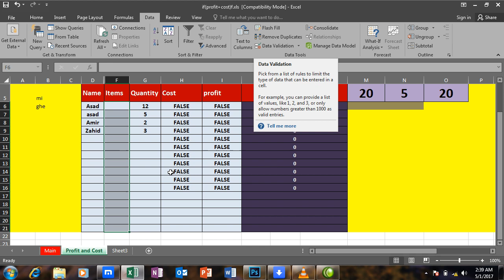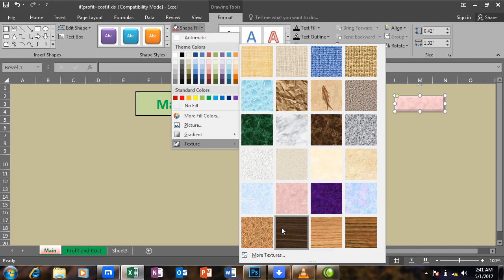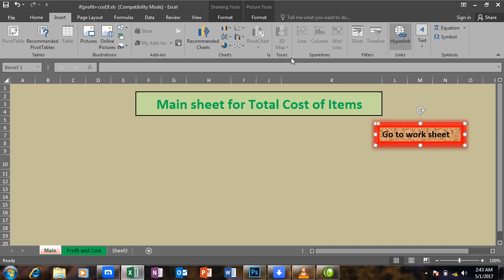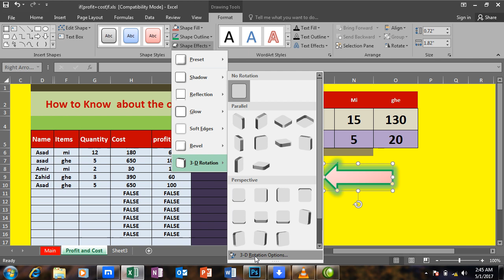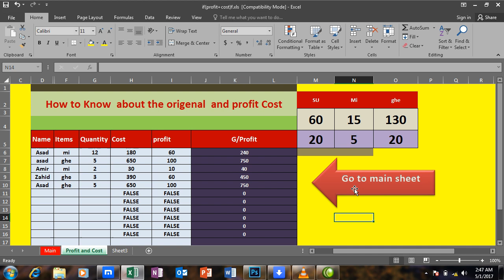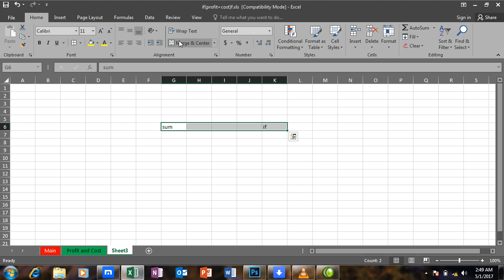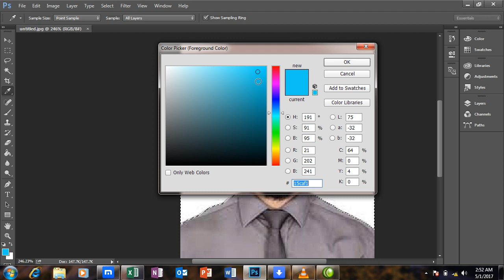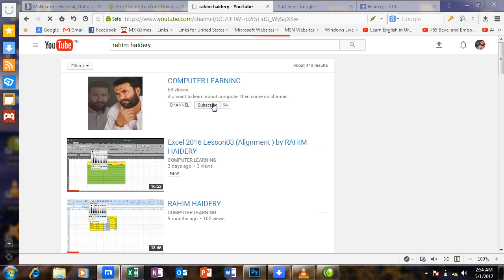MS.Excel Lesson 18 Pashto (How to make and use button ) by RAHIM HAIDERY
How to make and use button